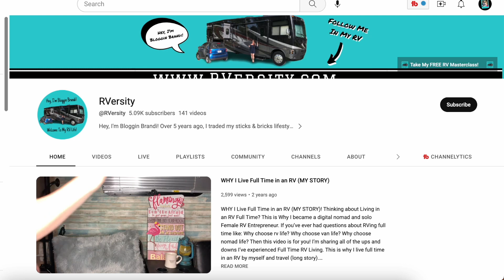I'm Sorry...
I sat down to make YOU a video and apologize, which is why I thought this video would be appropriately titled “I’m Sorry..”

I truly value the relationship I have with you! And.. If you’re one of my true fans, subscribers, followers, etc. then you know my story, plus the recent updates I talked about so it only felt right to sit down and have a chat with you letting you know how I’ve been feeling and where my head is at…

Because I may have taken some BAD ADVICE for MY RV LIFE & BUSINESS that threw off my entire work life travel balance! And, well things didn’t work out the way I had planned!

BUT this is NOT the end: it’s only the beginning ;-)

WATCH and Let me explain…

ABOUT ME:

If we haven’t officially met, Hi I’m Blogging Brandi an EX-Corp Kool-Aid Drinker, born to be Creator, Digital Nomad & Female Entrepreneur! (aka Female Digital Nomad Entrepreneur or Nomadic Entrepreneur) Because Sometimes I’m RV Living & Sometimes I’m NOT!

Now, I help other creators who are tired of feeling stuck, unaccomplished, and even maybe an outcast from the rest of the world’s idea of “status quo” become confident in reaching their financial goals & gaining their independence  — by following in my footsteps learning how to communicate, use their story to build their personal brand, and share the skills they have buried inside of them  to start their own online business making money online as a digital nomad while RV Living — ya know, instead of a working a “normal 9–5 or shift job” to finally break out of “the system” ;-)

🎓 Learn HOW TO RV Like A Pro Enroll at RVersity

💪 [FREE MASTERCLASS - 45min online training!]
Learn My Proven 4-Step “Full Time RV Life Formula” To Get Started Fast & Easy!

🎬 WATCH MY STORY

PART 2 - My NEW Updated version!

PART 1 - The OG Original Edition!

FOLLOW ME @RVersity

I have worked with tons of brands, companies, and publications. (I.e. promotional partnerships, sponsored trips, website advertising opportunities, speaking event, product & service reviews.)

📫 let’s chat!

I always disclose this information when it is the case. As a customer of the products I refer, you help me sustain the time and resources to create content on this channel by generating revenue from your sales. This doesn't affect you in any way in the checkout process unless I've been able to arrange a discount for you that is special from other customers.